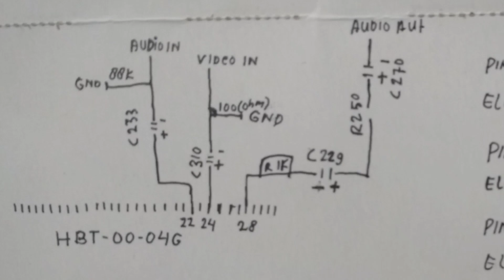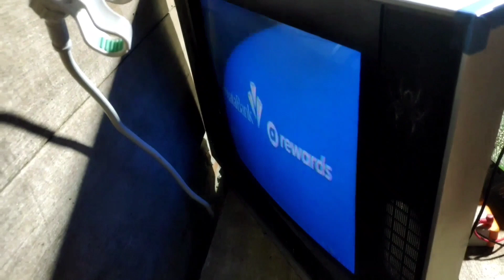tv polytron av tidak berfungsi